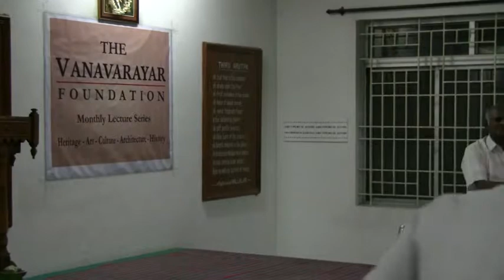The Vanavarayar Foundation Monthly Lecture - 13, 17th May 2013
About the Discourse:
Monthly Discourse -- 13, The Deliberation focuses on Saivism in Kongu region. The discourse throws light on the ideology of Saivism and its rise in Kongu region apart from the transformation brought by Saivism in Kongu Country.
About the Speaker:
Prof. Dr. I.K.Subramaniam Birth: 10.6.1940, Coimbatore. A graduate in Botany, he initially involved himself in school teaching and simultaneously was associated with Kalai Kalanchiyam (Tamil Encyclopaedia). Later he acquired his Post graduation in Tamil and served as Professor of Tamil at Government Arts College, Coimbatore between 1972 and 1998. His contributions include Research manuscripts such as Neermel Nerrupu, The Sun and the Moon, more than 20 creative literature and numerous literary commentaries. Currently he is involved in publishing worthy books through his Athirai Publications.